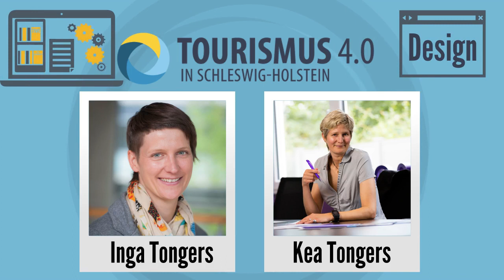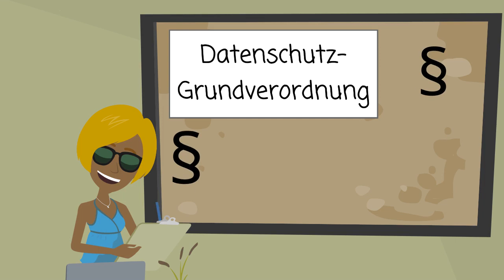Modulteaser "Website-Entwicklung"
Website-Entwicklung - Der erste Eindruck zählt, der zweite bleibt!
Lernen Sie in diesem Kurs das geeignete Handwerkszeug zur konzeptionellen und inhaltlichen Entwicklung einer Website in der Tourismusbranche, die Gegenüberstellung von geeigneten Content-Management-Systemen sowie die Auswahl einer passenden Werbeagentur. Bekommen Sie praxisnahe Hilfestellungen und das notwendige Know-How von Grund auf für den Aufbau und die Optimierung des digitalen Aushängeschilds Ihres Unternehmens!

Original-Video:
Titel: Modulteaser „Website-Entwicklung“